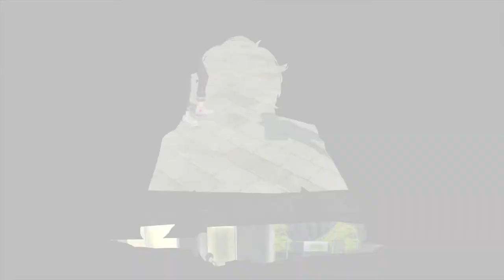Persona 5 Royal - Part 11 - Exams Day + Find The Next Target